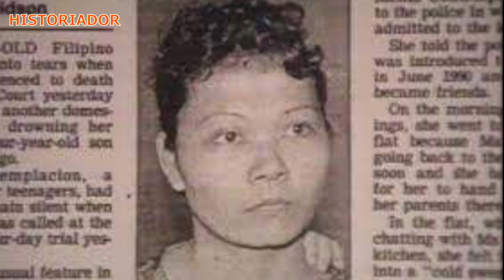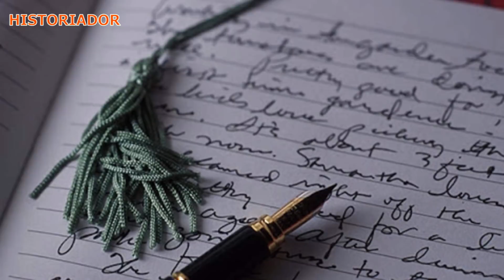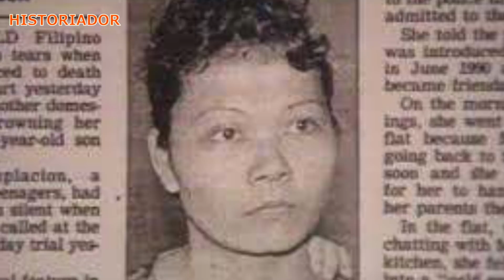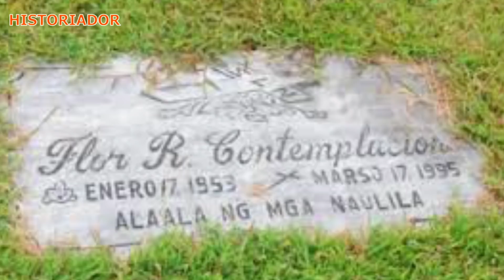FLOR CONTEMPLACION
Historiador Filipino#Flor Contemplacion - Alamin ang istorya kung bakit hinayaang mabitay si Flor Contemplacion!